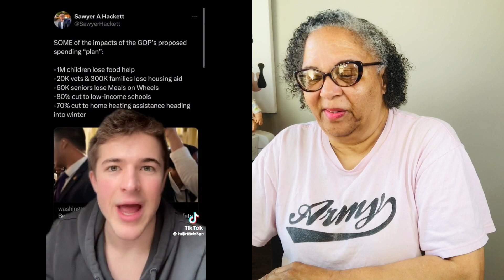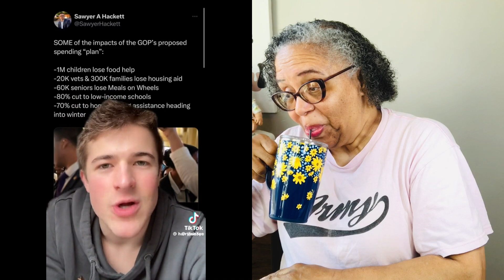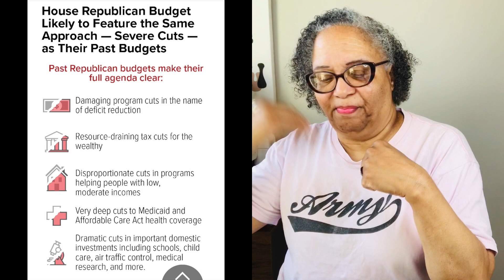Millions of Jobs And Programs Will Be Affected By Government Shutdown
Thanks to everyone who watch my videos and commented. I truly appreciate you supporting and believing in my point of views. I'm sure thats why you are here. Truth is always the best medicine.

*** Trolls are welcome to comment, but voice your opinion on the topic and not me, or you will be blocked FOREVER!

I would like to thank everyone who donated to my channel, big or small. It's a true blessing, no matter the size.

Send cards, letters and product items to:

Sandra Evans
Sandfay Unscripted

You can also find me on TruthSocial.com @SandfayUnscripted